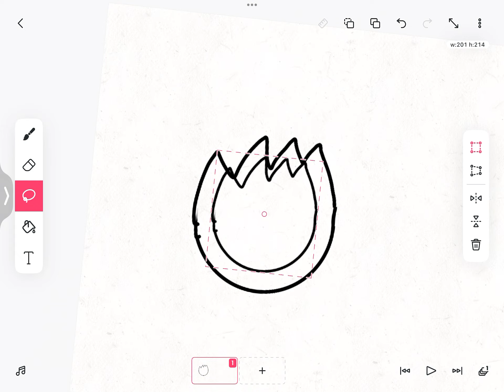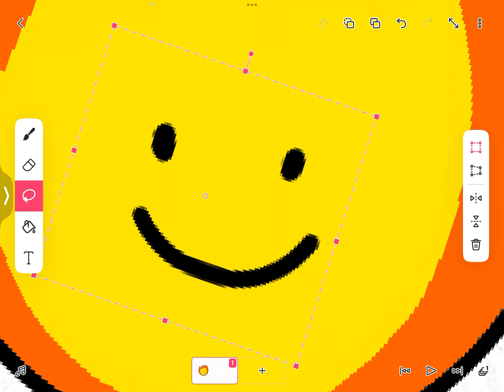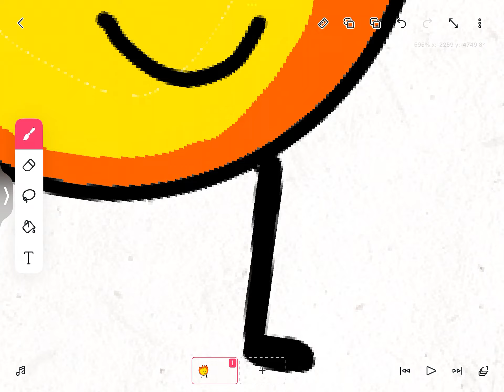5 March 2024